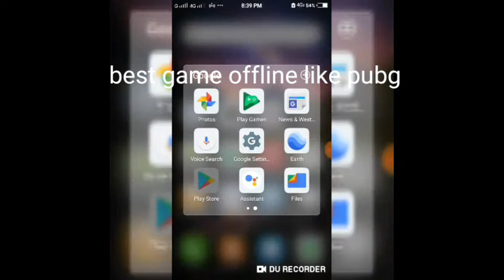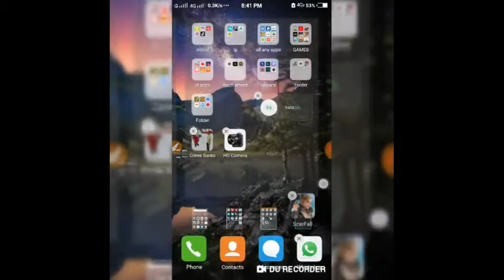I Got new game offline like Pubg😱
Hi guys like this video
Share to every one
new game
offline game
pubg
offline like pubg

Please